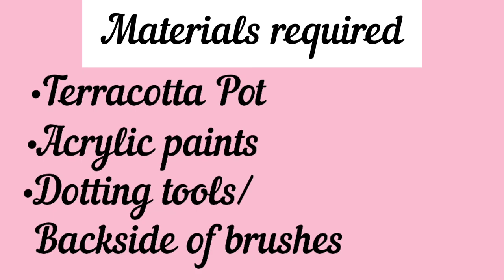Terracotta Pot Painting | Dot Mandala Painting | Novel Corner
Here is a terracotta pot crafting idea for your beautiful garden. Give your potted plants a makeover with some beautiful color shades and mandala art patterns.

Hope you enjoy the video. Kindly leave your valuable feedback in the comment section which will help me to improvise.